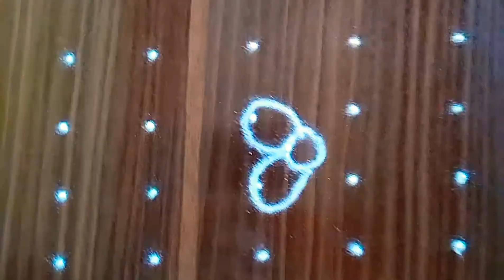Easy Kolam Rangoli with 6 dots | tipkyanchi rangoli